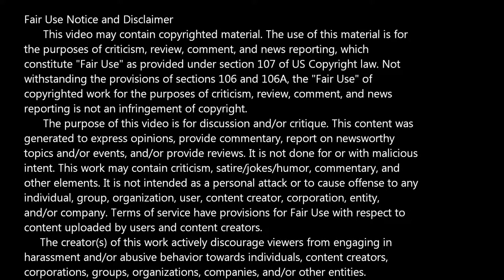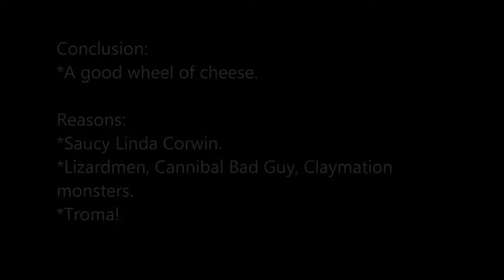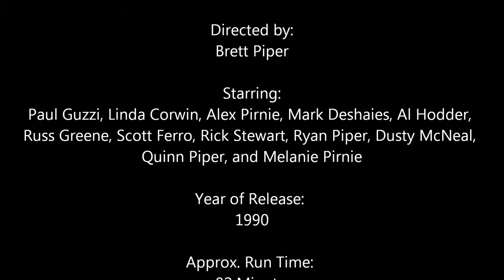Bad Movie Review -- Nymphoid Barbarian in Dinosaur Hell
Title: A Nymphoid Barbarian in Dinosaur Hell
Alternate Title(s): Dark Fortress

Directed by: Brett Piper
Starring: Paul Guzzi, Linda Corwin, Alex Pirnie, Mark Deshaies, Al Hodder, Russ Greene, Scott Ferro, Rick Stewart, Ryan Piper, Dusty McNeal, Quinn Piper, and Melanie Pirnie

Year of Release: 1990
Approx. Run Time: 82 Minutes
Rating: Not Rated